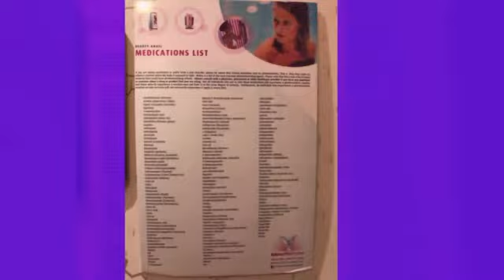Total Body Enhancement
Getting Fit Day 27